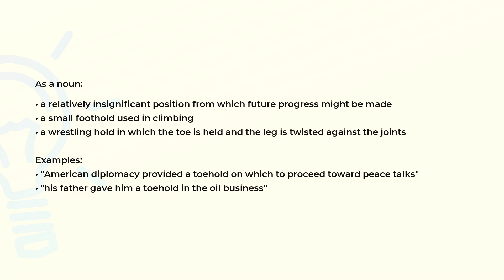What is the meaning of the word TOEHOLD?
Definition, examples of use and spelling of the word TOEHOLD.

(00:00) Intro
(00:07) As a noun
(00:39) Spelling

As a noun (00:07):
• a relatively insignificant position from which future progress might be made
• a small foothold used in climbing
• a wrestling hold in which the toe is held and the leg is twisted against the joints

Examples:
• "American diplomacy provided a toehold on which to proceed toward peace talks"
• "his father gave him a toehold in the oil business"